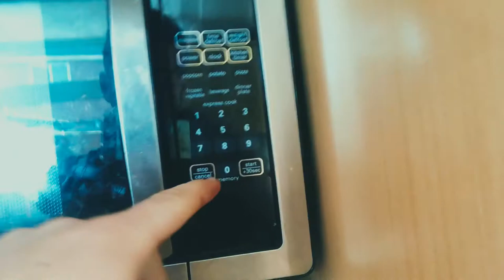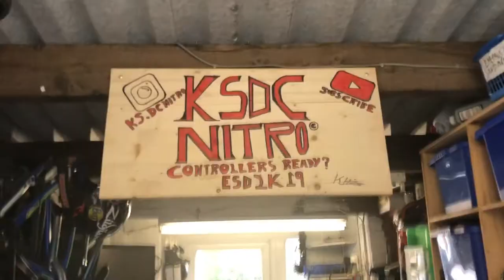A day in the life with Keiron during self-isolation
Sorry we haven't uploaded in ages! Due to the pure fact that I've not had time to make videos as I have been working a lot.
And ignore that I look like a chicken when doing fills whilst drumming ahaha!